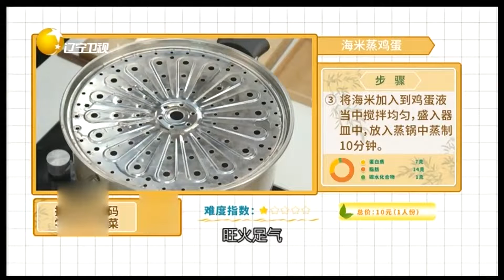可心带来“海米蒸鸡蛋”，低卡低胆固醇健康有营养丨食全食美